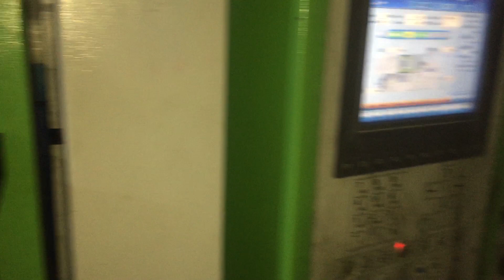12cvt container seal Mould Fully Auto